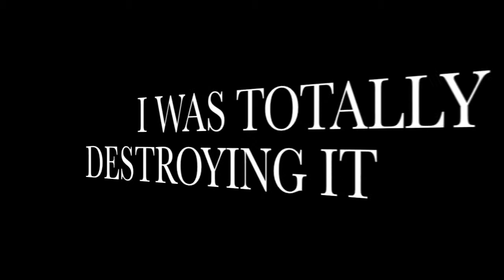Bear Crossing Fall Update 2011 BEARX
Info on the sept 30th cd release show with bear crossing, i was totally destroying it, the gloom!.

BEARX